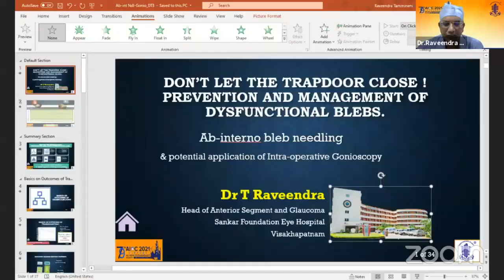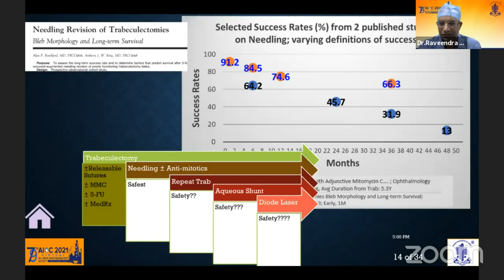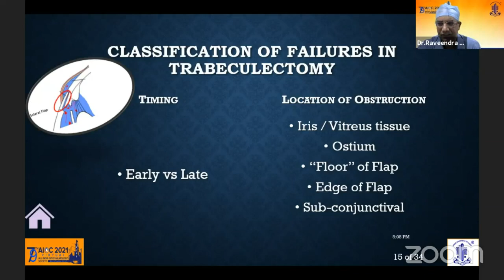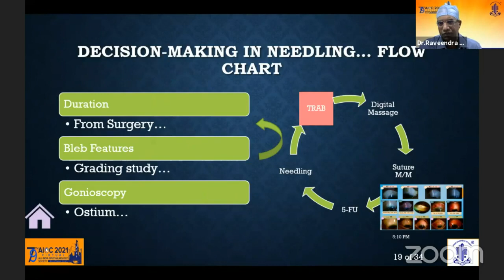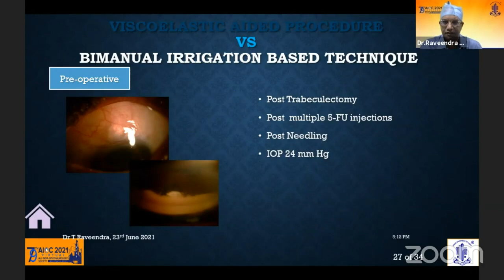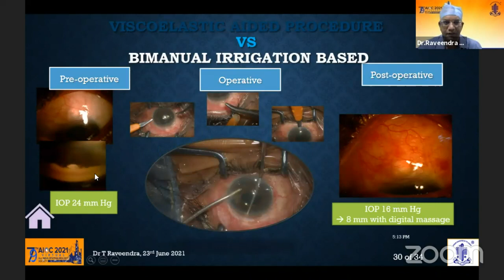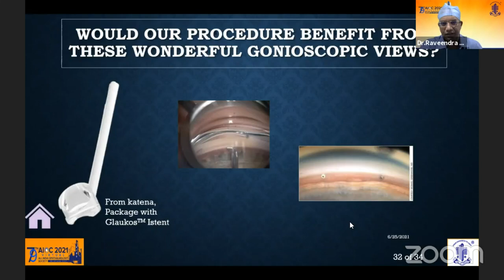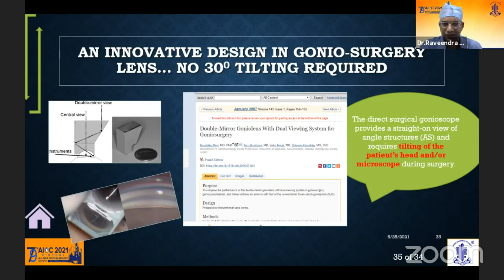AIOC2021-IC205-Topic- Dr Raveendra T